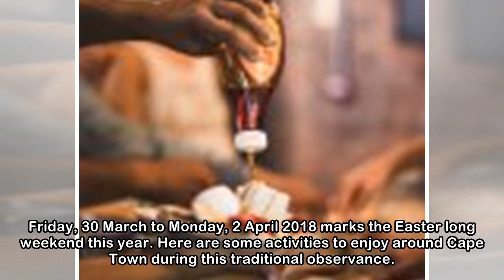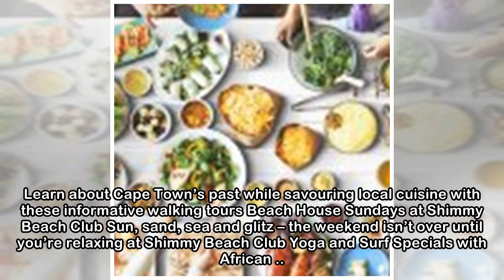Work & Co Shared Office Space on Bree Street in Cape Town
How to Celebrate Good Friday like a ... Observe this Christian holy day in real Capetonian style Get a Great Saving on 3D Mini-Golf with ... Pay a special rate for entrance into SA’s first 3D space-th...